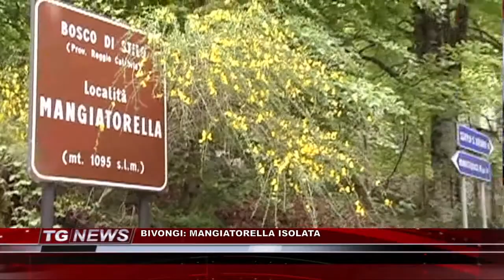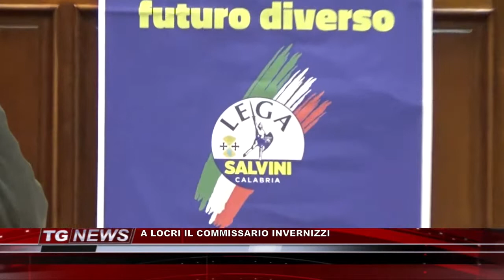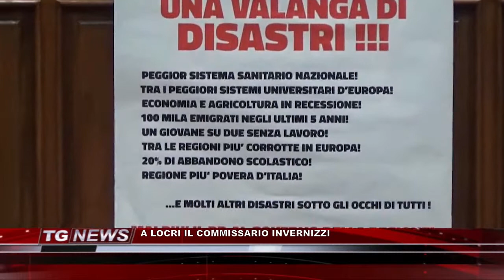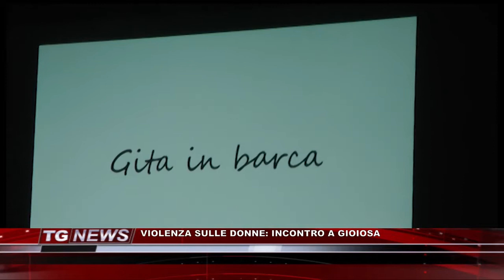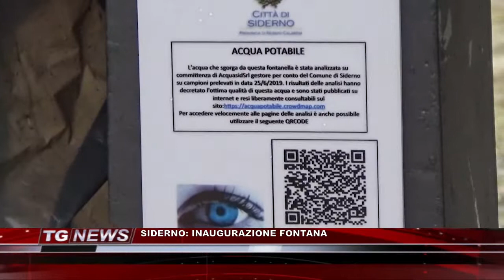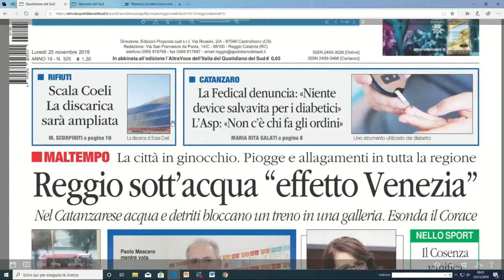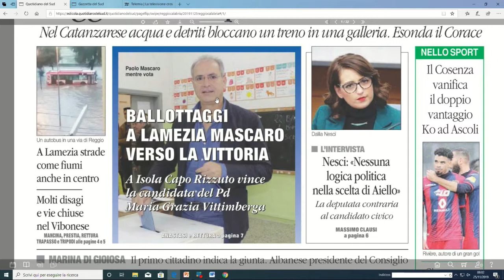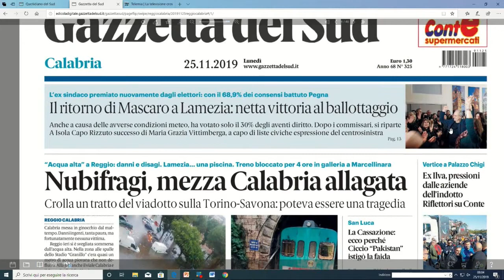TG NEWS DEL 25 NOVEMBRE 2019 | IL VIDEO